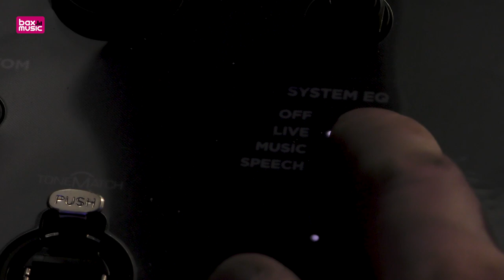Bose L1 Pro Familie | Bax Music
Meer info De Bose L1 Pro Familie is een serie aan producten welke de jaren aan innovatie van Bose samenbrengt. Rijk aan features en vermogen, deze serie is er een om naar uit te kijken voor jouw evenementen!